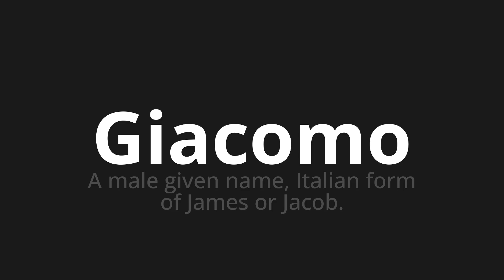How to pronounce Giacomo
Master the Pronunciation of 'Giacomo Which Means Giacomo' - which means : A Male Given Name, Italian Form of James Or Jacob. 📝 with @PizzaPronunciation 🎓🗣️ - [Your Guide to Italian]

Learn to pronounce 'Giacomo' perfectly in Italian with our easy and engaging tutorial by @PizzaPronunciation! 📖📽️ In this comprehensive video, we provide you with native speaker examples 🗣️👂 and phonetic breakdowns 🎵 to ensure you get the pronunciation just right.

How to say Giacomo in Italian